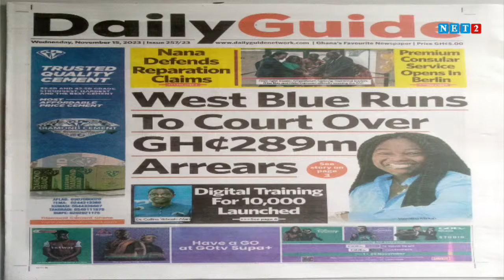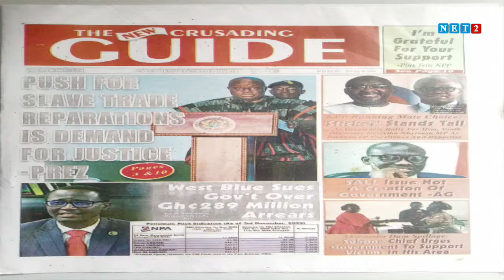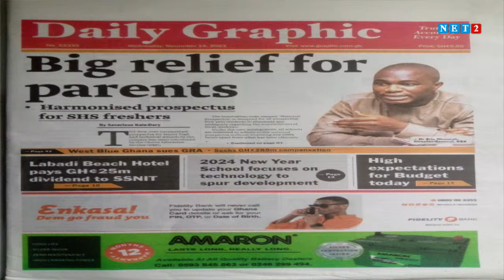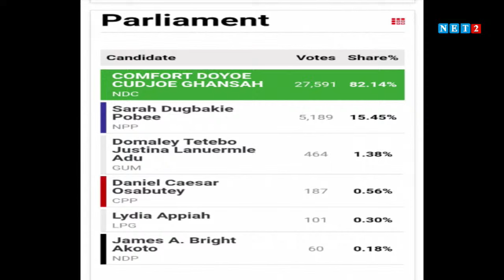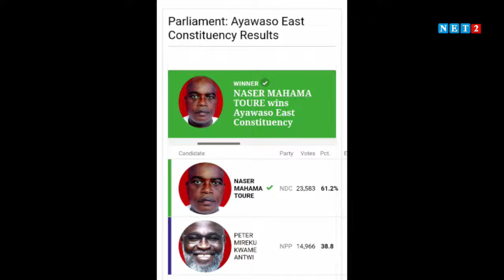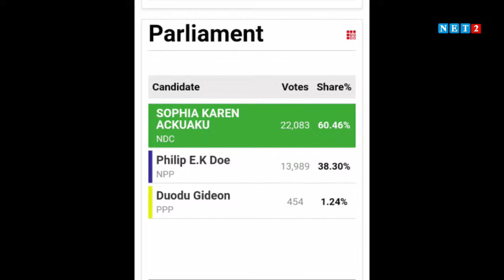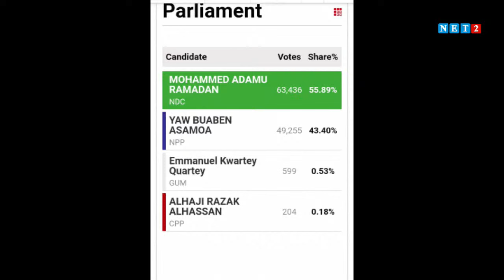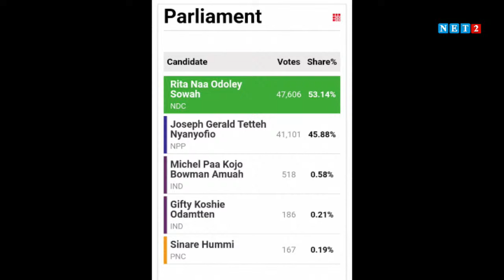THE DIALOGUE WITH PADMORE BAFFOUR AGYAPONG, PC. HOPEFUL MADINA CONST. - NPP (NOVEMBER 15, 2023)